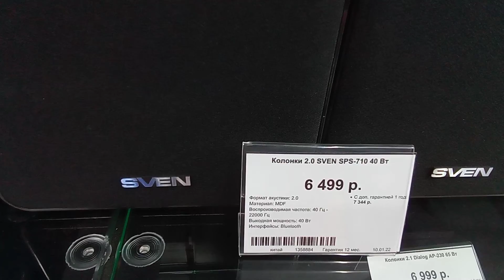sps 710 swen review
The short video of a front side of SWEN SPS 710